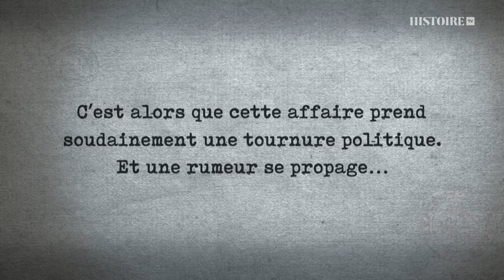L' affaire Markovic : coup bas chez les gaullistes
En juillet 1968, le Premier ministre Georges Pompidou est remercié et placé « en réserve de la République » par le général de Gaulle. Entre les deux hommes, la crise de mai 68 a laissé des traces, des déceptions et des blessures. C’est alors que, le 1er octobre 1968, un corps est retrouvé dans une décharge des Yvelines. Il s’agit d’un Yougoslave, un certain Stefan Markovic, homme à tout faire d’Alain Delon, play boy et petit délinquant.
À partir de cette affaire criminelle s’élabore alors un incroyable complot politique destiné à mêler le nom du couple Pompidou à ce fait divers.
Entre le grand Charles et Pompidou, ce n’est pas une simple querelle d’héritiers, mais un véritable drame affectif. Le père en veut au fils de se rebeller, le fils en veut au père de ne pas l’aimer assez. Une histoire politique à suspense, faite de blessures et de trahisons, de coups bas et de petits calculs. Il faut « tuer » Pompidou, par tous les moyens, même les plus sales ! Une véritable tragédie gaulliste, un complot, qui nous rappelle que le monde politique peut être brutal et sans pitié.